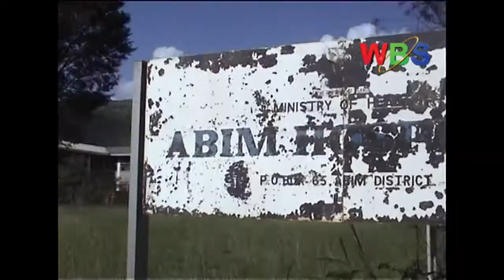New LRA report by Invisible Children reveals increase in LRA strength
The report indicates 13 male fighters defected or captured a move that allowed more integration of non Acholi into the LRA’s junior ranks, hence reversing the consistent decline that was registered between 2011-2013.

In this report, the LRA have also started again engaging in illicit trade of ivory, gold and diamond as a means of survival.